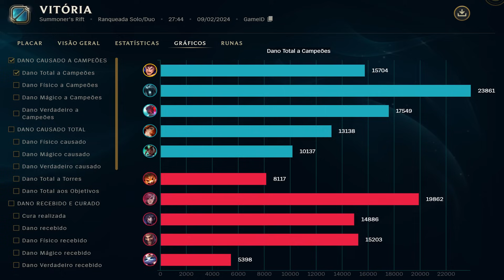O GAREN DOS 100 DIAS CHEGOU, GAREN VS GNAR | League of Legends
🟩 *CANAL DE OUTROS GAMES: RebGui 2.0*

nasus gameplay
TOP 1 Nasus BR
Nasus top
nasus build
nasus build 14
itens nasus s14
nasus itens s14
nasus s14
nasus runas
nasus runes
Tutorial Nasus
como farmar
como splitar
lol
lol gameplay
nasus lol
rebgui nasus
rebuy nasus
nasus pre-season
nasus pré-temporada
nasus s14

lol esports

Aatrox
Ahri
Akali
Alistar
Amumu
Anivia
Annie
Aphelios
Ashe
Aurelion Sol
Azir
Bardo
Blitzcrank
Brand
Braum
Briar
Caitlyn
Camille
Cassiopeia
Cho’Gath
Corki
Darius
Diana
Dr. Mundo
Draven
Ekko
Elise
Evelynn
Ezreal
Fiddlesticks
Fiora
Fizz
Galio
Gangplank
Garen
Gnar
Gragas
Graves
Hecarim
Heimerdinger
Illaoi
Irelia
Ivern
Janna
Jarvan Iv
Jax
Jayce
Jhin
Jinx
K'Sante
Kai’Sa
Kalista
Karma
Karthus
Kassadin
Katarina
Kayle
Kayn
Kennen
Kha’Zix
Kindred
Kled
Kog’Maw
Leblanc
Lee Sin
Leona
Lissandra
Lucian
Lulu
Lux
Malphite
Malzahar
Maokai
Master Yi
Milio
Miss Fortune
Mordekaiser
Morgana
Naafiri
Nami
Nasus
Nautilus
Neeko
Nidalee
Nocturne
Nunu E Willump
Olaf
Orianna
Ornn
Pantheon
Poppy
Pyke
Qiyana
Quinn
Rakan
Rammus
Rek’Sai
Renekton
Rengar
Riven
Rumble
Ryze
Sejuani
Senna
Sett
Shaco
Shen
Shyvana
Singed
Sion
Sivir
Skarner
Smolder
Sona
Soraka
Swain
Sylas
Syndra
Tahm Kench
Taliyah
Talon
Taric
Teemo
Thresh
Tristana
Trundle
Tryndamere
Twisted Fate
Udyr
Urgot
Varus
Vayne
Veigar
Vel’Koz
Vi
Viktor
Vladimir
Volibear
Warwick
Wukong
Xayah
Xerath
Xin Zhao
Yasuo
Yorick
Yuumi
Zac
Zed
Ziggs
Zilean
Zoe
Zyra

GAREN TOP
GAREN GAMEPLAY
GAREN RUNAS
garen vs gnar
counter gnar
gnar top top
GAREN S14
GAREN BUILD
garen build s14